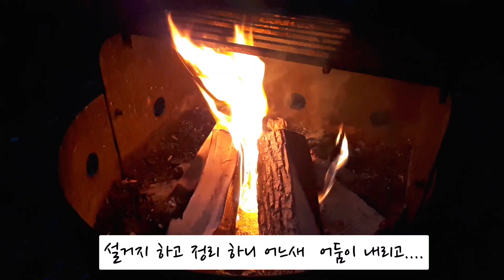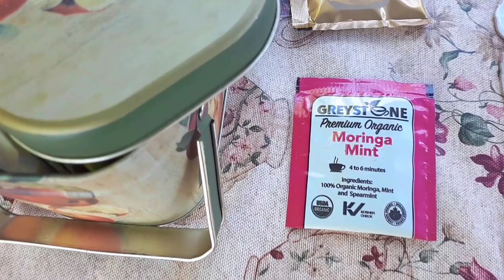동네에 캠핑장이? 이게 캐나다 스케일![캐나다 살며 즐기기] Bronte Creek Campsite